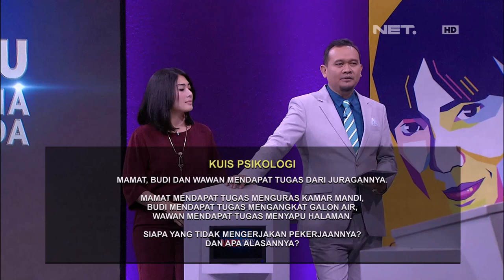Waktu Indonesia Bercanda - Kedua Tim Ngga Ada yang Mau Tekan Bel Duluan di Kuis Psikologi (4/5)